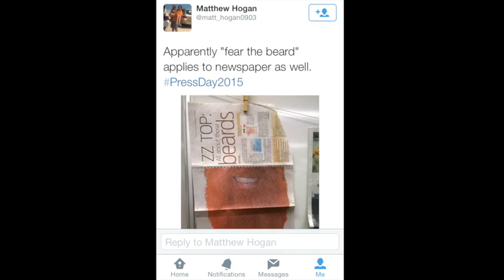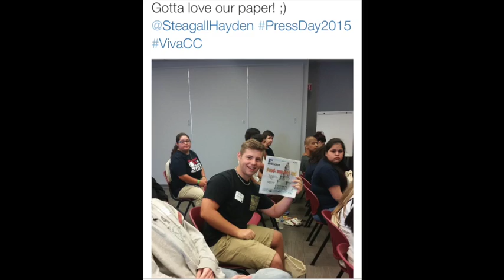TOP 25 BEST HASHTAGS @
HERE ARE THE TOP 25 BEST HASHTAGS AT PRESSDAY2015 FROM TWITTER AND INSTAGRAM.